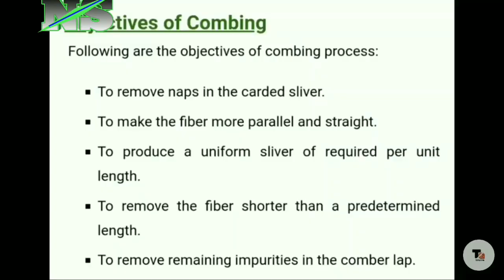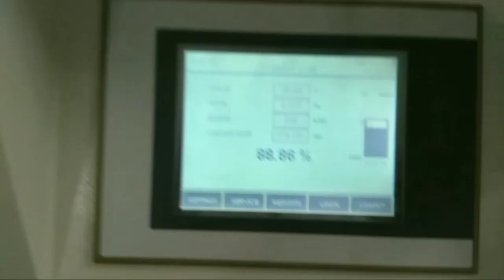Comber Machine Parts Name, Working, Batch Change, कोम्बर मशीन की जानकारी